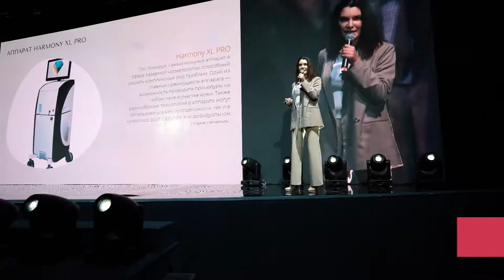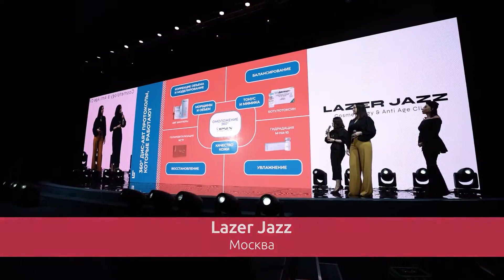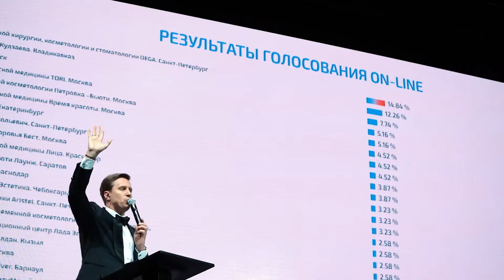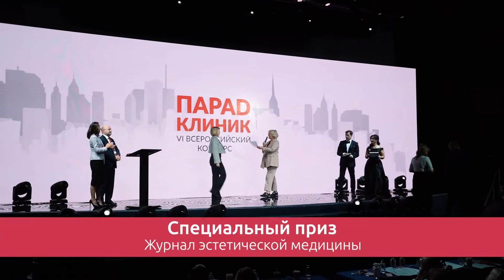Премия Парад Клиник 2021